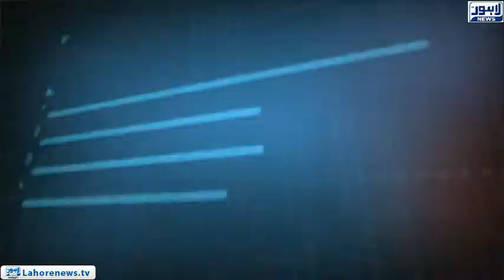Tamasha Episode 503 - Part 3